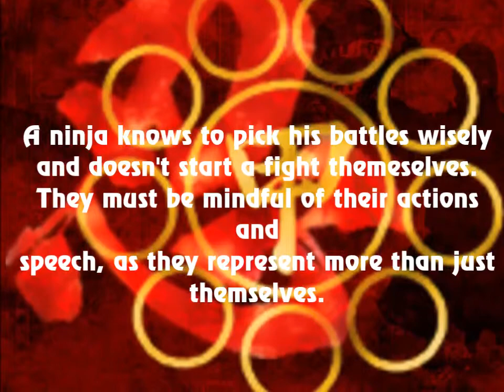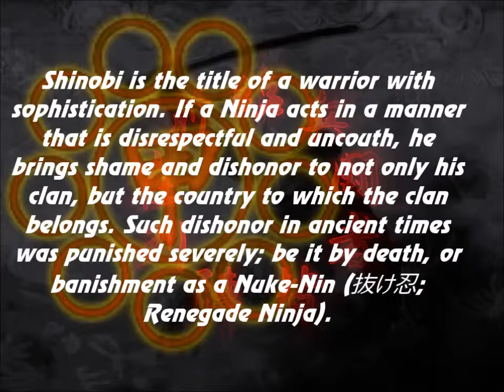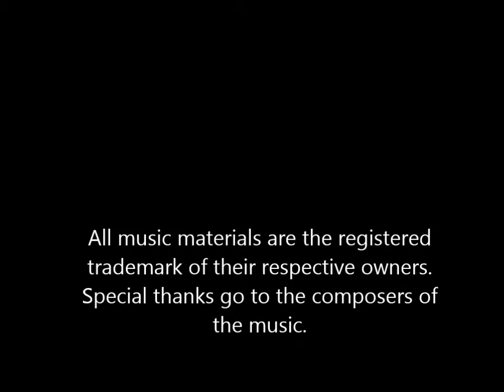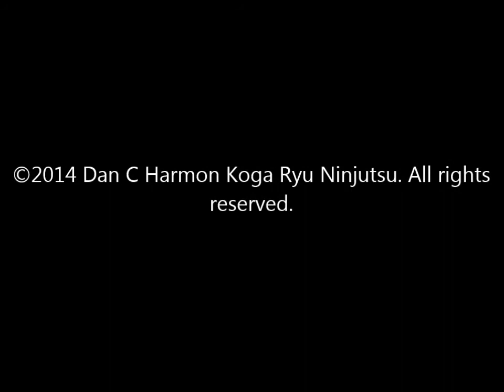Shinobi Code of Ethics Respect and Honor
A video on how a ninja is supposed to act.